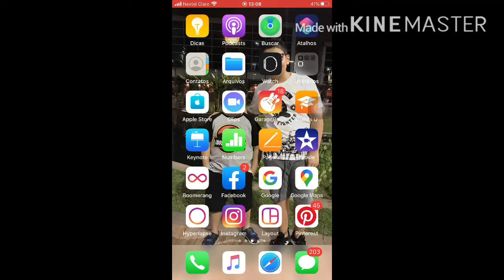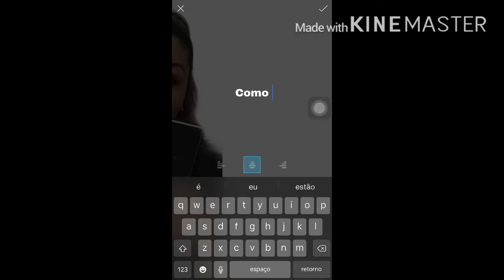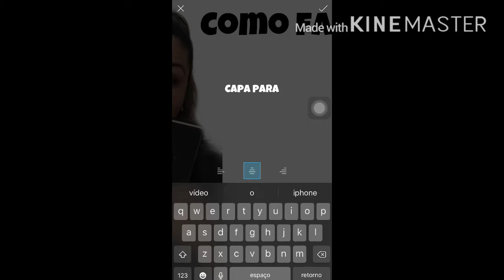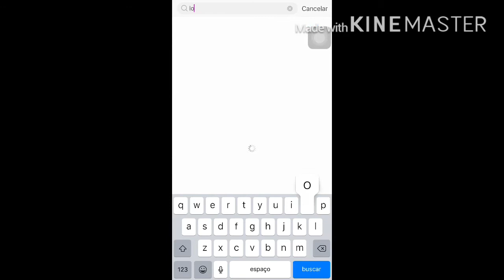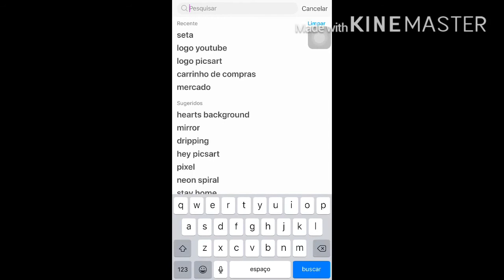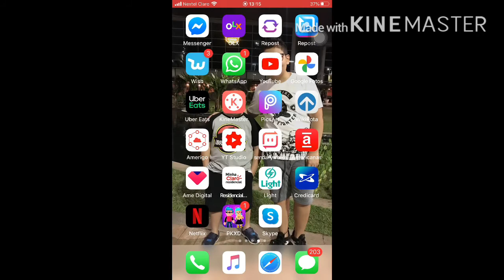CAPA para VÍDEO USANDO o CELULAR | MINIATURA | THUMBNAIL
Oi Gente !
Nesse vídeo mostrei como faço minhas capas dos vídeos , espero que gostem . 😘